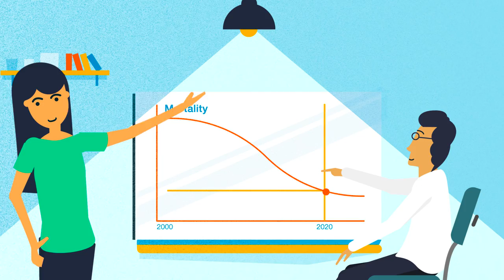What is International Development? | School of International Development, University of East Anglia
This video was produced in 2017 by the School of International Development, University of East Anglia.

The School is committed to making a difference, contributing to knowledge and providing policy advice and guidance on major global challenges such as poverty reduction and environmental sustainability.